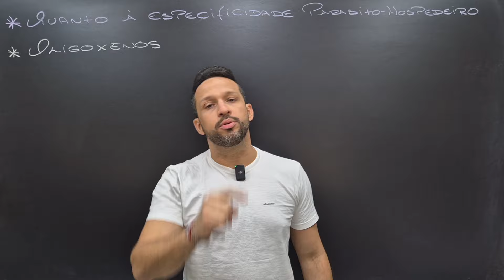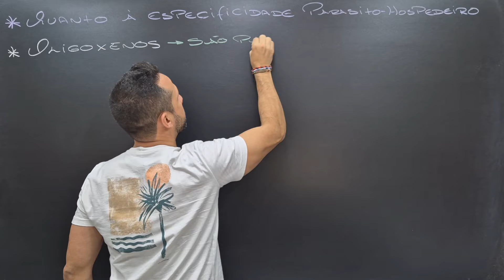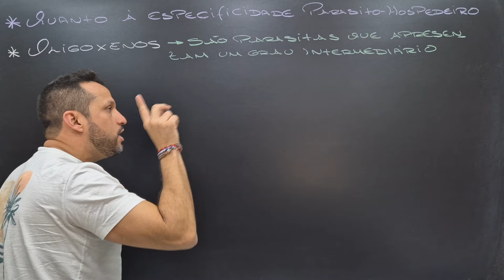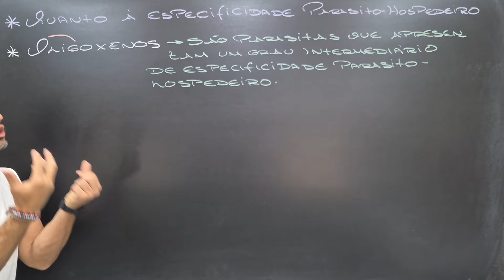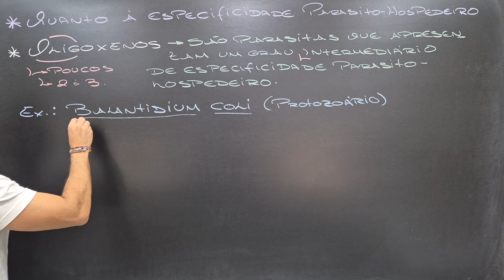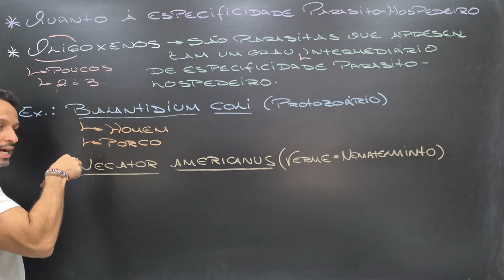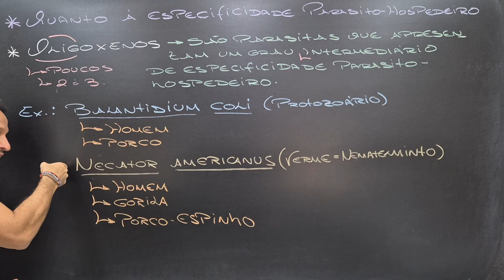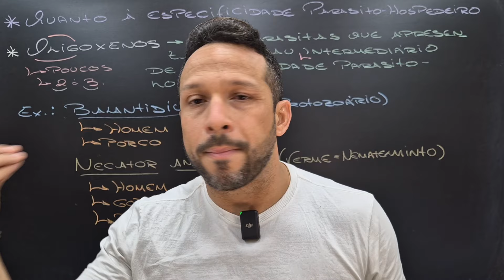Parasita Oligoxeno- Conceito e Exemplos - Parasitologia - Programa de Saúde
Aula que explica o conceito e da exemplos de parasitas oligoxenos.